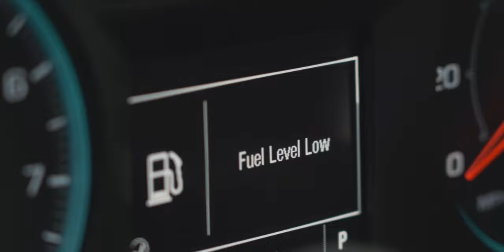Lyndhurst - Messy (ft. LOWBORN) (Official Music Video)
Lyrics:
I'm a fucking joke to you and I couldn't
Be anymore clear with the words I said
Promised I would bleed for you, but you wouldn't
And nothing hurts worse than you in my head, I remember when

We were falling hard like a shooting star
Let your gravity pull me in
Fell apart as fast, like a chain reaction
And I lose the orbit again
I need time to think, I need another drink
A blackout to sallow me whole
Another heart attack, couldn't take it back

I'm a mess I'm fallin apart
I know we can't get back to the start
Cause if we could, don't say we should
Cause I can't fix this goddamn broken heart

I don't want to hear about you
In a back seat tradin' band tees
With somebody else, when it ain't me
You never meant the things you said
Like its us forever and we'll die together

I'm sick of tellin all my friends I'm fine
I'm sick of seein your face online
I'm sick of wonderin when I'll be ok, ok
I still wonder if you're alright
If you ever lose sleep at night
Ans if you ever think about the life we used to have

Cause if we could, don't say that we should

And you won't get out of my head
Now I can't sleep, anxiety keeps me awake
I overthink everything
But you don't need to, I'm a fucking joke to you

Special thanks to Rage and Release LLC for letting us break stuff, Aaron from Realty One Group Generations for letting us be silly in their office, and Joe from Red Rose Restaurant and Longue for letting us put hair in their incredible pasta.